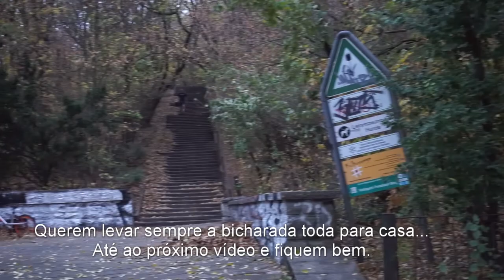Dicas para fazer lindas fotografias de família no Outono (Outono em Berlim)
Os filhos crescem muito rápido e nós pais gostamos de registar todas as fases e conquistas.
Fazer uma sessão de fotos em família é muito simples e pode fazê-la sem ser um fotógrafo profissional e sem gastos extra. Veja as nossas dicas para tirar lindas fotografias e aproveite a melhor estação para isso, o Outono (as dicas também servem para o Natal).

Até ao próximo vídeo e façam muitos cliques.